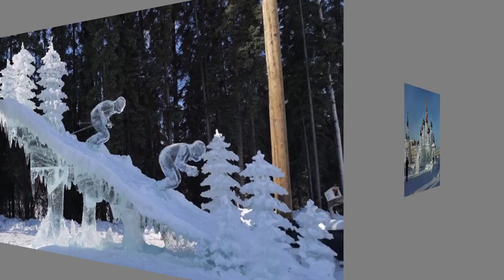Ice Art!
business men
The largest companies
More money
Free business
Huge money
Million dollars
$ 10 million
Many profit
monthly income
Permanent work
Not to lose
Business women
Business anomalies
Pornography
Porn huge work
gain money

Columbia University
Oxford University
Daffodil university
Stanford University

business men
The largest companies
More money
Free business
Huge money
Million dollars
$ 10 million
Many profit
monthly income
Permanent work
Not to lose
Business women
Business anomalies
Pornography
Porn huge work
gain money

Columbia University
University of Michigan
Oxford University
Daffodil university
Stanford University
Ladies
Lawyers
Degree
Companies
Companies
VOIP
Insurance
Health
Stock
Trading